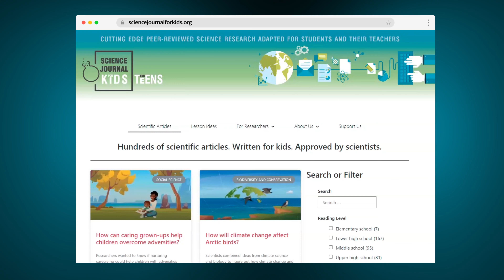How to use Science Journal for Kids in the STEM classroom — and why.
Hundreds of scientific articles. Written for kids. Approved by scientists. Free for all.

Science Journal for Kids provides cutting-edge peer-reviewed academic research adapted for school students and their teachers. All of our high-quality STEM teaching content is free.